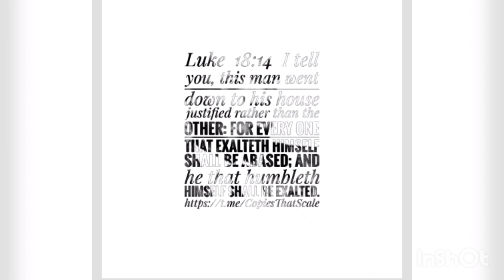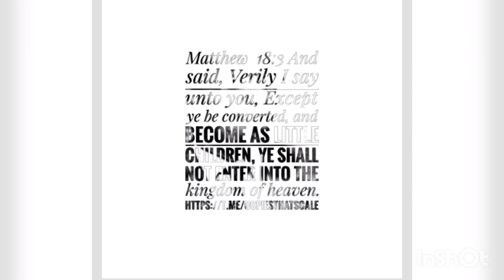Jesus Saves Love Never Fails 1 John 4 John 3 Revelation 3 Matthew Luke Romans Corinthians 2 & 1 LOVE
1 John  4:1 Beloved, believe not every spirit, but try the spirits whether they are of God: because many false prophets are gone out into the world.  4:2 Hereby know ye the Spirit of God: Every spirit that confesseth that Jesus Christ is come in the flesh is of God:  4:3 And every spirit that confesseth not that Jesus Christ is come in the flesh is not of God: and this is that spirit of antichrist, whereof ye have heard that it should come; and even now already is it in the world.  4:4 Ye are of God, little children, and have overcome them: because greater is he that is in you, than he that is in the world.  4:5 They are of the world: therefore speak they of the world, and the world heareth them.  4:6 We are of God: he that knoweth God heareth us; he that is not of God heareth not us. Hereby know we the spirit of truth, and the spirit of error.  4:7 Beloved, let us love one another: for love is of God; and every one that loveth is born of God, and knoweth God.  4:8 He that loveth not knoweth not God; for God is love.  4:9 In this was manifested the love of God toward us, because that God sent his only begotten Son into the world, that we might live through him.  4:10 Herein is love, not that we loved God, but that he loved us, and sent his Son to be the propitiation for our sins.  4:11 Beloved, if God so loved us, we ought also to love one another.  4:12 No man hath seen God at any time. If we love one another, God dwelleth in us, and his love is perfected in us.  4:13 Hereby know we that we dwell in him, and he in us, because he hath given us of his Spirit.  4:14 And we have seen and do testify that the Father sent the Son to be the Saviour of the world.  4:15 Whosoever shall confess that Jesus is the Son of God, God dwelleth in him, and he in God.  4:16 And we have known and believed the love that God hath to us. God is love; and he that dwelleth in love dwelleth in God, and God in him.  4:17 Herein is our love made perfect, that we may have boldness in the day of judgment: because as he is, so are we in this world.  4:18 There is no fear in love; but perfect love casteth out fear: because fear hath torment. He that feareth is not made perfect in love.  4:19 We love him, because he first loved us.  4:20 If a man say, I love God, and hateth his brother, he is a liar: for he that loveth not his brother whom he hath seen, how can he love God whom he hath not seen?  4:21 And this commandment have we from him, That he who loveth God love his brother also.